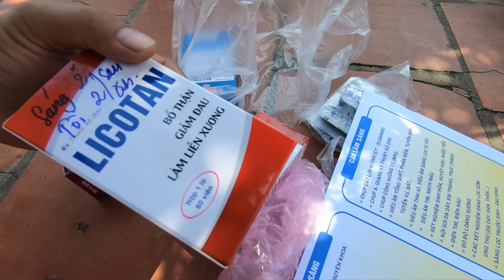Mèo Mẹ Bỏ Con Rồi 😭.Long Đen Nay Tắm Cho Tân Châu Và Xem Cá 7 Màu Con.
Tắm cho Tân Châu và buồn lòng mèo mẹ bỏ con